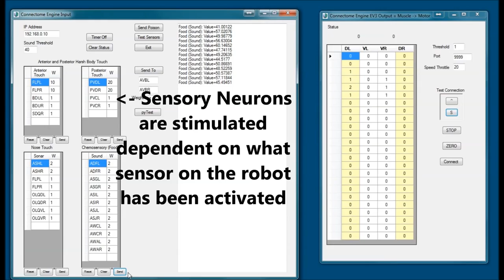A real hoverboard for 20K, the robot controlled by worm and more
Please share any interesting science or tech videos with us!